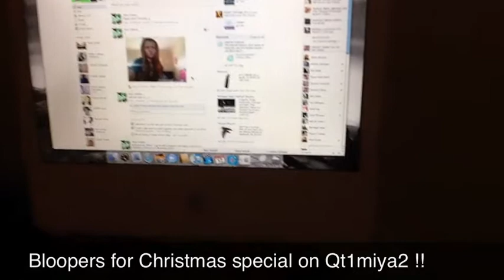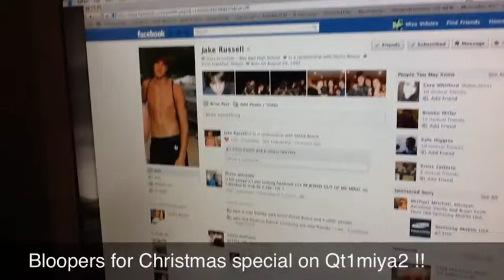The Haaheehaahoo Show EPISODE 3 "Christmas Special"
Well... I know this episode is really short..but it's only because there was a lottt of editing to do.. ANYWAYZZ.. We hope you enjoy this and there will be bloopers on second channel "Qt1miya2" hope yu enjoy and have a wonderful Christmas hannakah kwanza.. Whatever yu call it!!! Ilyyy